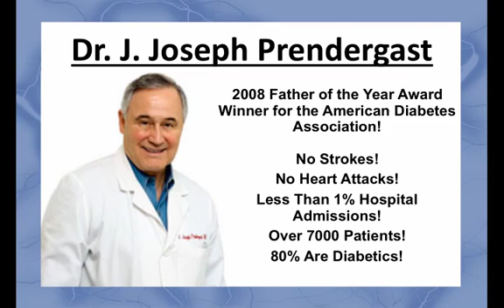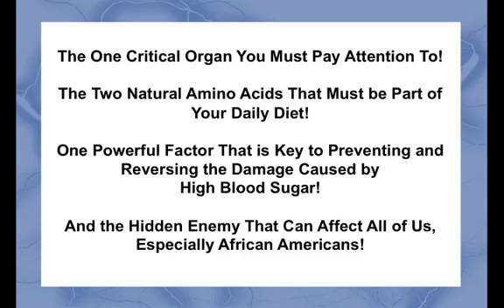Complications of Diabetes Introduction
This introductory video sets the stage for our series on complications of diabetes.  Learn how to repair and nourish your endothelial cells to help them properly produce nitric oxide.  This approach pioneered by Dr. J. Joseph Prendergast can have amazing results in reducing the complications of diabetes and improving cardiovascular health.  To connect with my website please go